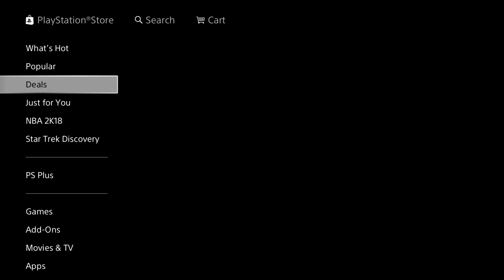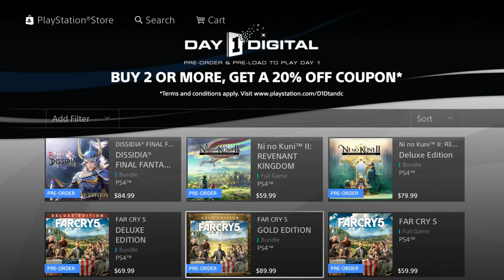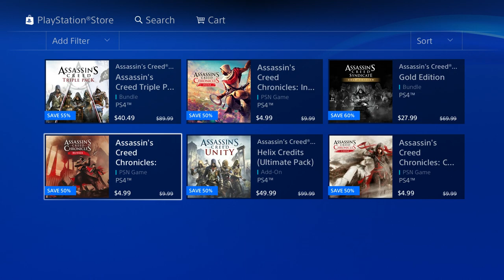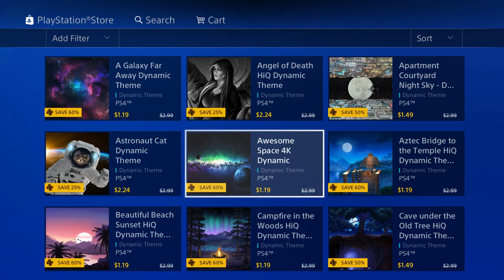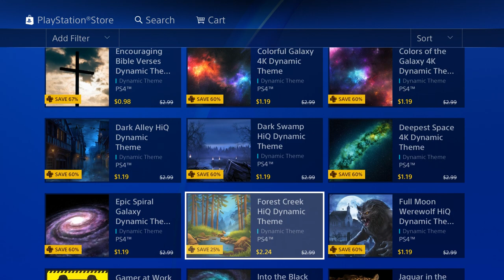NEW PS4 Games 20% OFF COUPON - PS4 Batman Video Games on Sale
NEW PS4 GAmes 20% OFF COUPON - PS4 Batman Video Games on Sale Buy CHEAP GAMES

Family Friendly